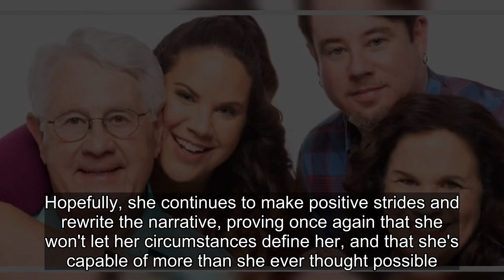My Big Fat Fabulous Life Season 11 Might Be The Show’s Best Season Yet